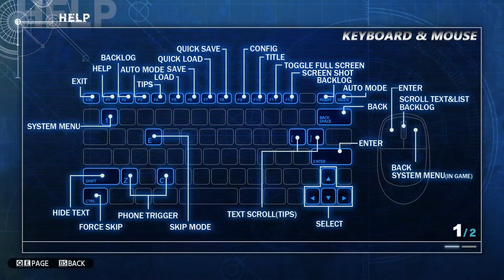| What the Heck is That?? | Steins;Gate (Part 5) Chapter 1 |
We explore the functions of the Phonewave and that timer on it looks oddly familiar! Mayuri was microwaving her food one day and all of a sudden it froze?? So Rintaro decides to test what could possibly be causing this??

So we get some bananas and decide to see what's up with this phonewave?? But an unexpected result occurs!

Then we go with Itaru to some sort of assembly thingy??
As the elevator opens we see.??

Find out in the next episode! :D